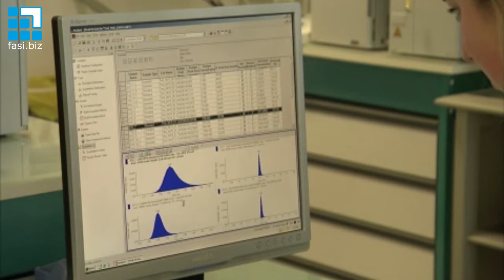EU funds for Gender Equality - Clare Moody Interview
MEP Clare Moody (UK, S&D), member of Committee on Budgets and substitute of Committee on Women's Rights and Gender Equality, talks with FASI.biz about the Report "EU funds for gender equality", aiming at tackling violence and abuse against women, fighting gender-based discrimination and helping NGOs working with women outside EU.

Interview and shooting: Alessio Pisanò
Editing: Chiara Teofili
Stockshots: European Commission